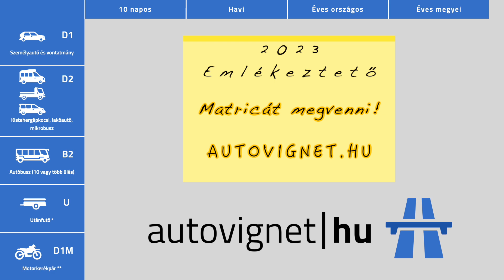Mutatjuk a XVII. kerület legbátrabb gyalogosát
Nincs mit tenni, ez van, ha bátorra iszod magad!

"Egy gyalogos a tilos jelzés ellenére lépett elém, amire én dudáltam, erre ő az alábbi módon reagált."

- fűzte olvasónk a szürreális felvételhez.

Már a bal oldalon álló gyalogosok furcsán nézhettek a magabiztosan, piros jelzésen meginduló férfira, akinél láthatóan nem volt cél a gyors átérés.

A kamerás autóban ülő sofőr dudálással jelezte, hogy ne most vágjon neki a rögös útnak, aminek hatására a férfi megmutatta, hogy márpedig ő akkor és addig kel át a többsávos Pesti úton, amikor és ameddig szeretne.

Ezúttal szerencséje volt, hiszen a blokkolt autó mellett elhaladó autósok egyike sem ütötte el. Nem javasoljuk, hogy utána csináld a "mutatványt"!

TÁMOGATÓINK:
- Generálkivitelezőt keresel? Felújítást tervezel? Wes-Prem Customs - A tiédet mikor kezdjük?
- Egyedi weboldal és webshop fejlesztés - PROFIN, OLCSÓN, GYORSAN.